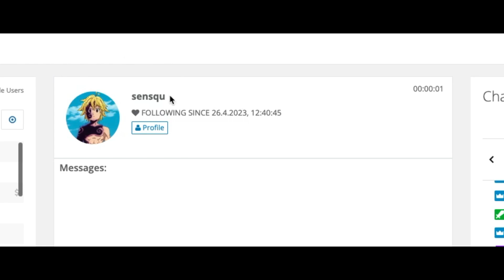😱ICH ZAHLE einem ZUSCHAUER 50€ für FIFA PACKS🤑ER SCAMMT mich???🤬I FIFA 23